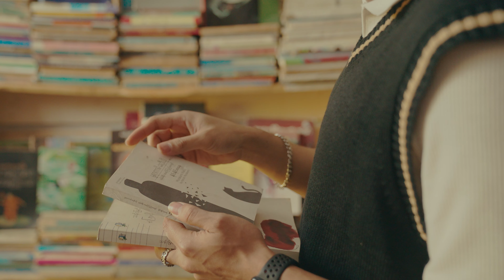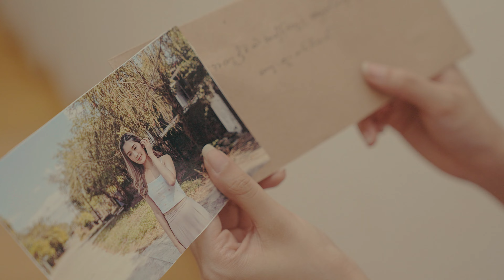BLUSH - မပြောင်းလဲသော Official MV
Director - Aung Pyae Sone Oo
Starring - CharLie, Su Hlaing, Lu Hpring
Director of photography - Thet Oo Khant
Assistant director - Sithu
Composer - David Van
Music Producer - Ab B Min ( Abigail Music Heaven)
Mixing & Mastering - Kyaw Kyaw ( Studio Uk)
Camera assistant - Aye Nyein Kyaw, Thiha Swe, Waiyan (chris creation)
Executive Producer - Aung Kyaw Phyoe
Producer - Htoo Thet Aung, Yah Tha
production assistant - Aung Hsu, Akay
Stylist - Ivy Cole